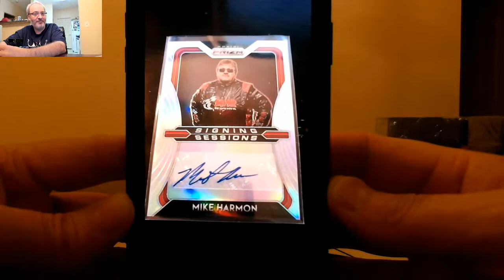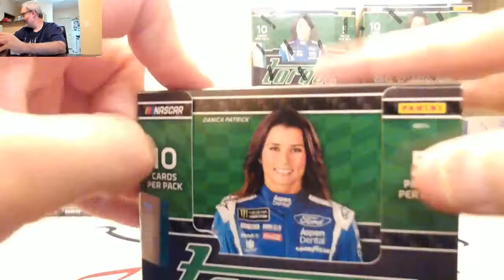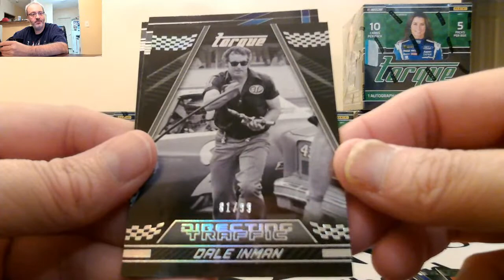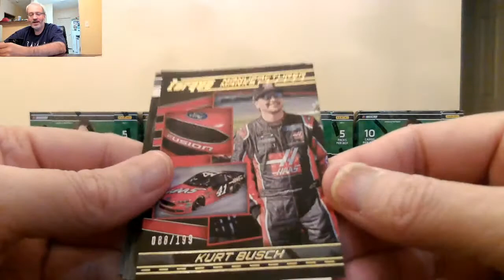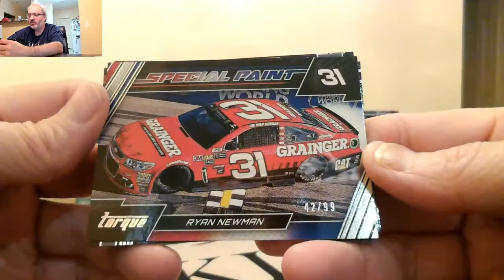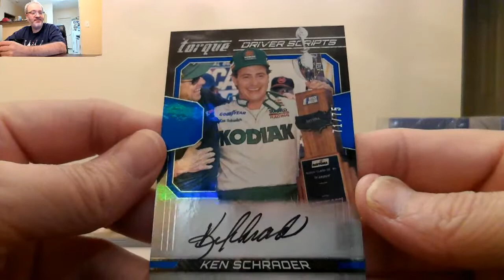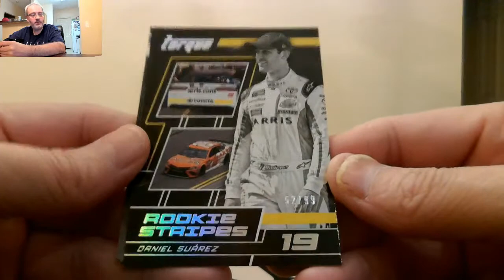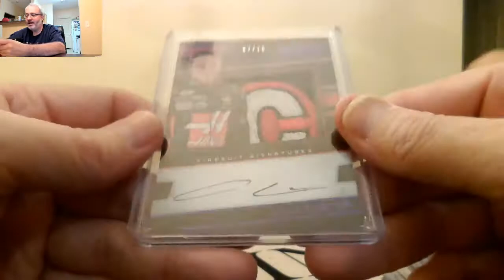10/13/20 - 9 PM CST - eBay - 2017 Panini Torque Racing Inner Case Break